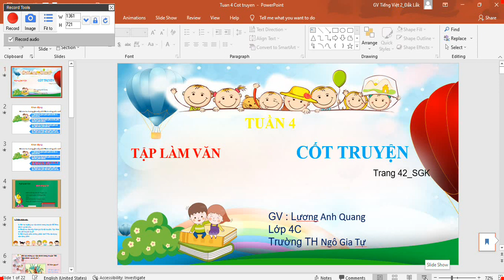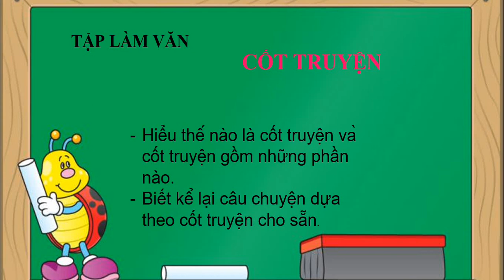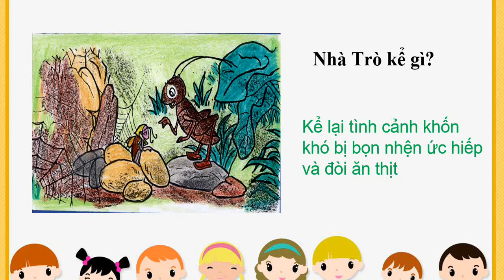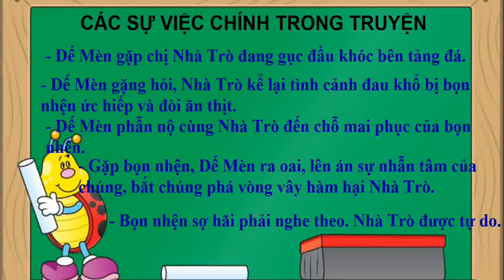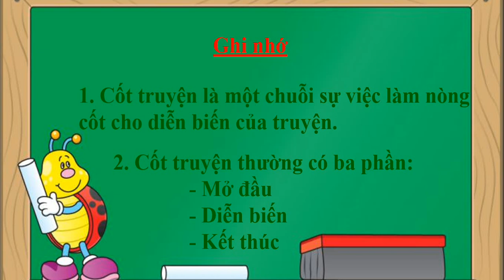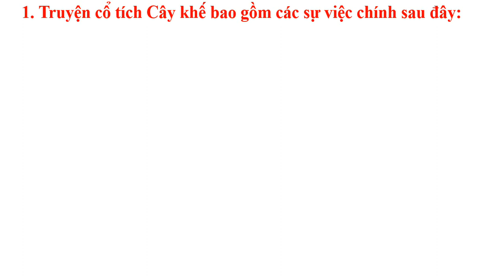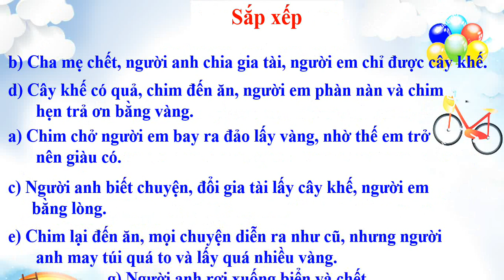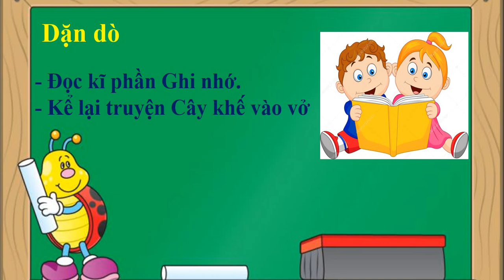Tập làm văn: Cốt truyện